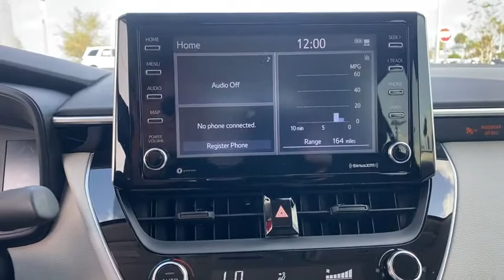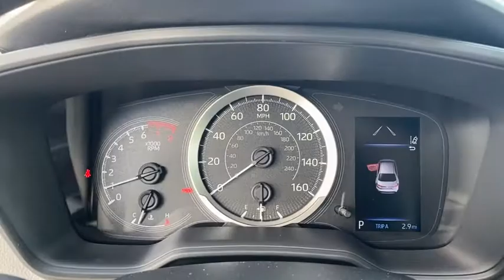2021 Toyota Corolla Davenport, Celebration, Kissimmee, Lakeland, Sebring, FL MJ167280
Black Sand Pearl New 2021 Toyota Corolla available in Davenport, Florida at Miracle Toyota. Servicing the Celebration, Kissimmee, Lakeland, Sebring, FL area.

Miracle Toyota
37048 US-27

Recent Arrival!Black Sand Pearl 2021 Toyota Corolla LE 1.8L I4 DOHC 16V4-Wheel Disc Brakes 6 Speakers ABS brakes Air Conditioning AM/FM radio Apple CarPlay/Android Auto Auto High-beam Headlights Automatic temperature control Brake assist Bumpers: body-color Delay-off headlights Driver door bin Driver vanity mirror Dual front impact airbags Dual front side impact airbags Electronic Stability Control Emergency communication system: Safety Connect with 3-year trial Exterior Parking Camera Rear Front anti-roll bar Front Bucket Seats Front Center Armrest Front reading lights Front wheel independent suspension Fully automatic headlights Heated door mirrors Illuminated entry Knee airbag Low tire pressure warning Occupant sensing airbag Outside temperature display Overhead airbag Panic alarm Passenger door bin Passenger vanity mirror Power door mirrors Power steering Power windows Premium Fabric Seat Trim Radio data system Radio: Audio Rear anti-roll bar Rear seat center armrest Rear side impact airbag Rear window defroster Remote keyless entry Security system Speed control Speed-sensing steering Split folding rear seat Steering wheel mounted audio controls Tachometer Telescoping steering wheel Tilt steering wheel Traction control Trip computer Variably intermittent wipers and Wheels: 16 Wide Vent Steel.Factory MSRP: $21727 30/38 City/Highway MPG